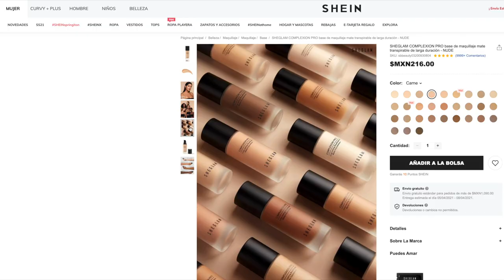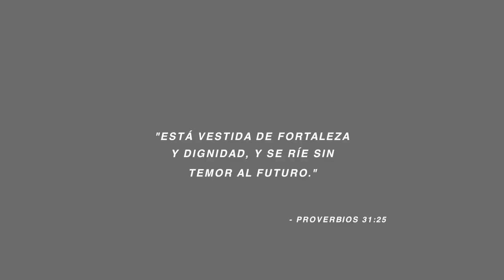BASE PARA PIEL GRASA POR $216😱 NUEVO MAQUILLAJE FT SHEGLAM✨- MELI DE LA MORA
¡Holaaa! En este video les comparto varios productos de SHEGLAM: como la Base Mate COMPLEXION PRO Long Lasting Breathable Matte Foundation, delineador y más

Tiktok Melidelamora

 CÓDIGO SF356 (Extra 15% en cualquier compra)

- COMPLEXION PRO Long Lasting Breathable Matte Foundation- Khaki 2144860
- COMPLEXION PRO Long Lasting Breathable Matte Foundation- Cashew 2144859
- EXPERT Dual Eyeliner - BLACK 1237240
- All-In-One Volume & Length Mascara - BLACK 1273706
- Take A Hint Lip Tint-Cheeky 2065864

base, base economica, base sheglam, reseña base sheglam, base matte economica, mejor base economica, mejores bases piel grasa, base para piel grasa